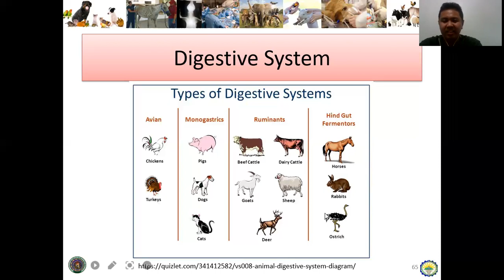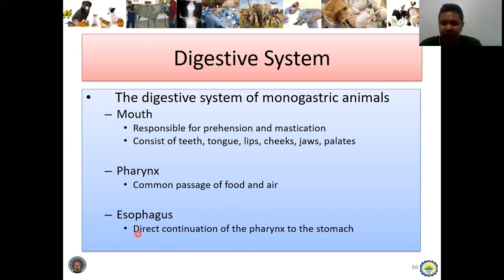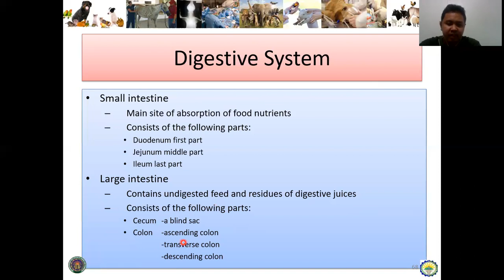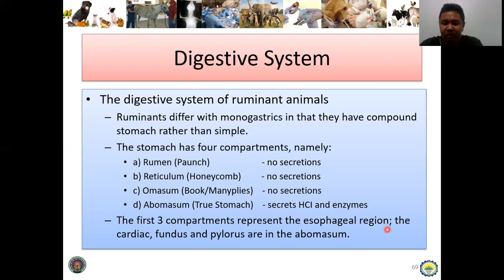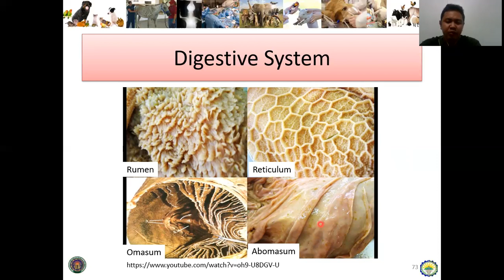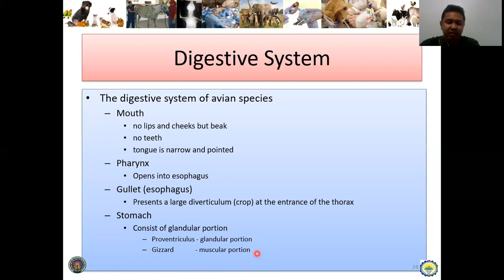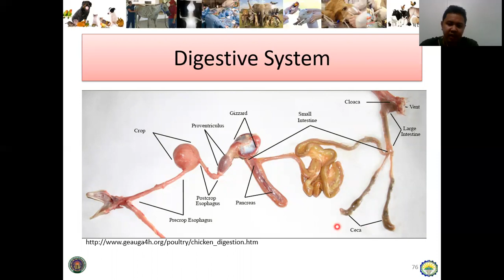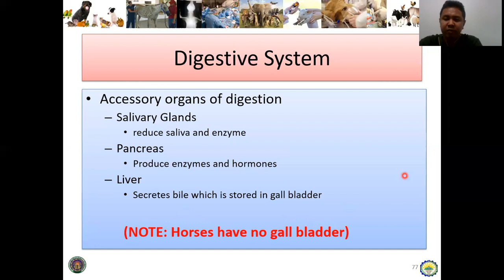09 AAS 101 Introduction to Animal Science Lesson 9 Digestive System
This video serves as a lecture for BS Agriculture Students of NONESCOST. But other learners are welcome to watch.